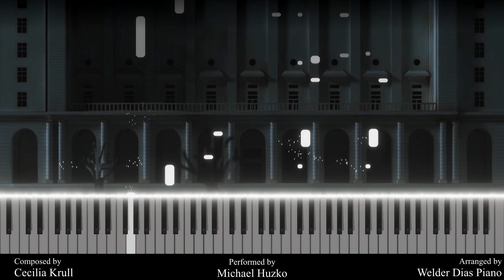My life is going on - La casa de papel (piano version)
Piano version of "My life is going on"
Composed by: Cecilia Krull